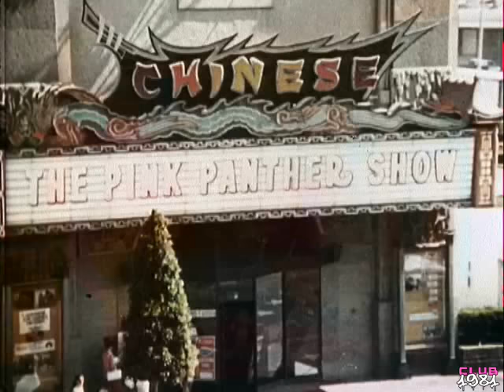The Pink Panther Show Original Opening HQ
High Quality version of the opening sequence from the 1960's The Pink Panther Show.

This has been ripped from my personal collection, no infringement intended, just wanted to share a better quality version!

CLUB 1981 was a 80’s and 90’s nostalgia website that was active between 2009 and 2012.

We are now TOTAL GLAMOUR – Heavily influenced by the same era!